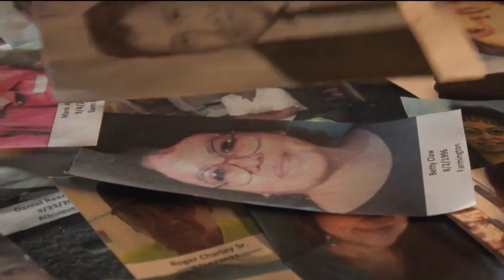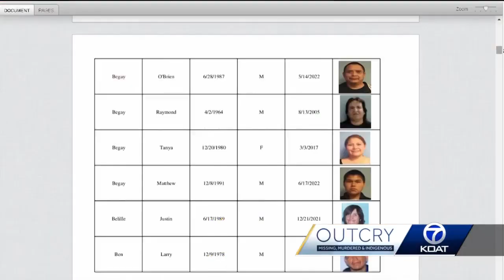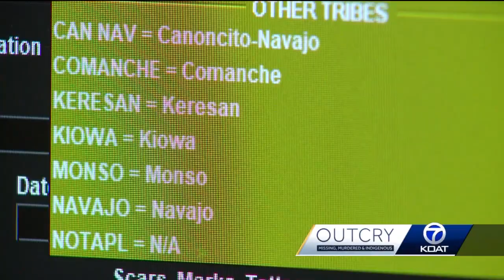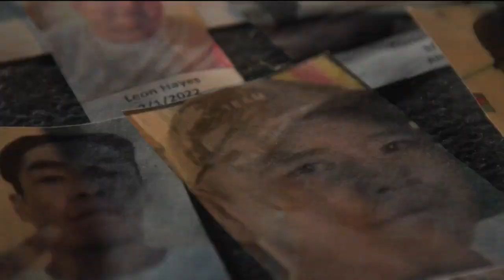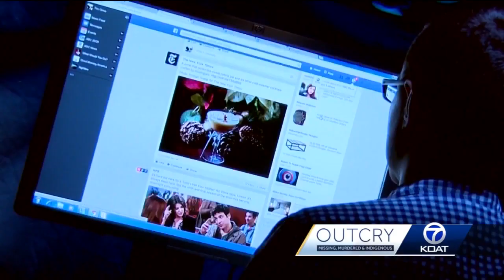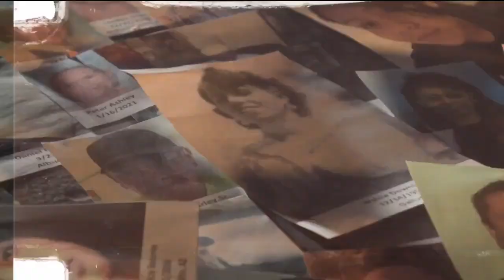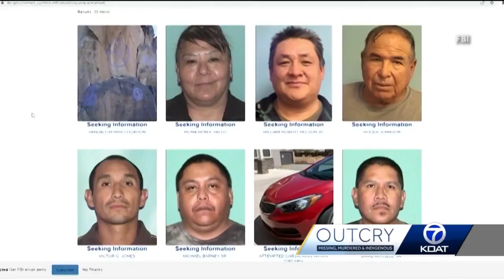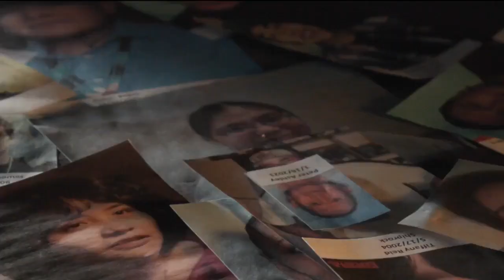Outcry: The Search for Answers